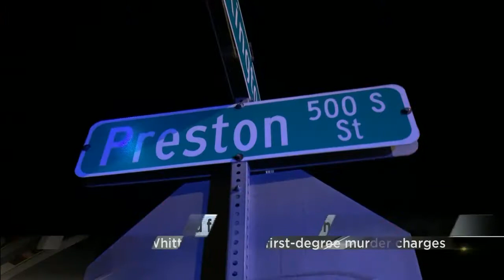Rockford woman charged with first-degree murder in Preston St. shooting